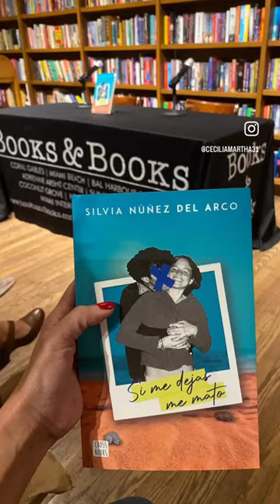oh my god!! Excelente presentación del Libro ,Si me dejas me Mato de Silvia Núñez ❤️en Miami 🇺🇸